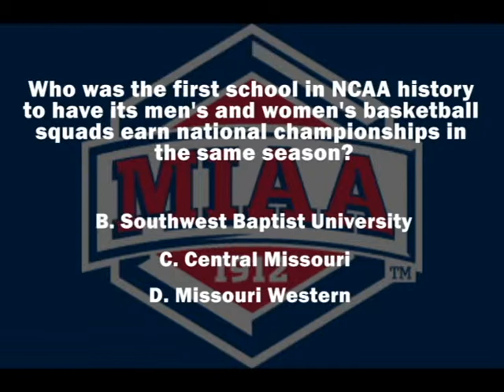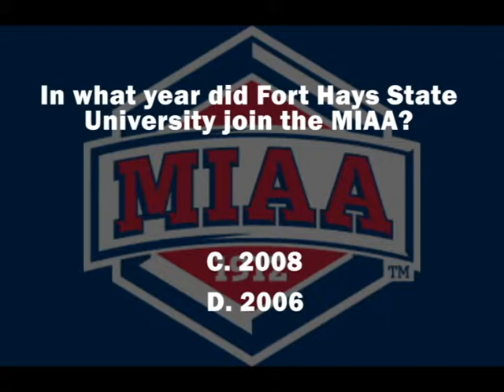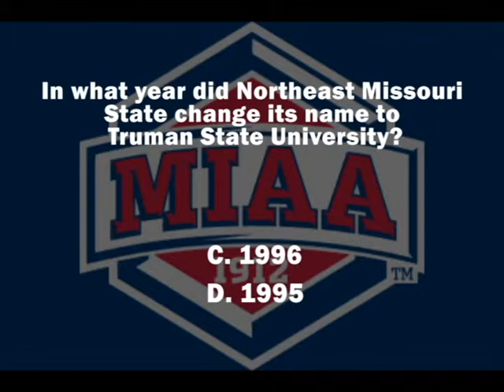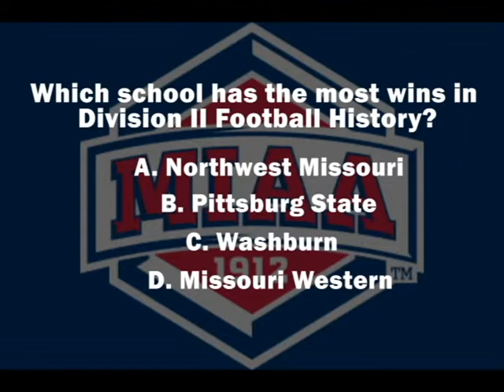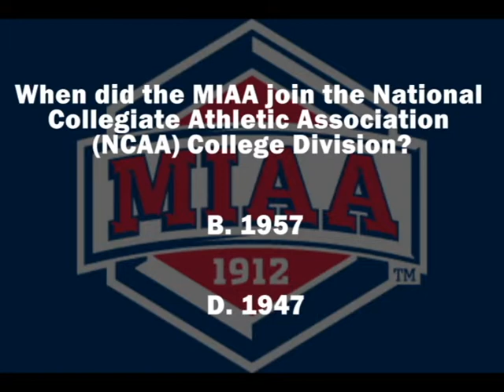MIAA trivia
Here is a video for the 2013 MIAA Tournament for entertainment.